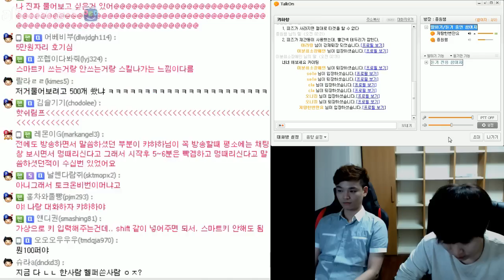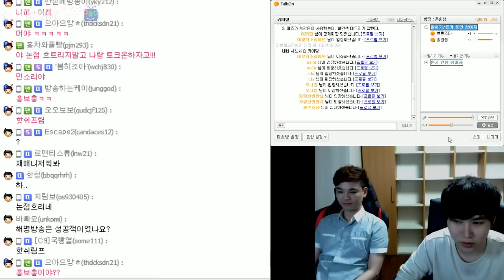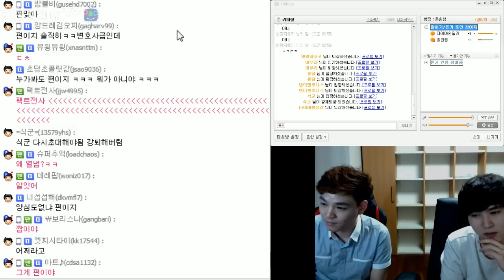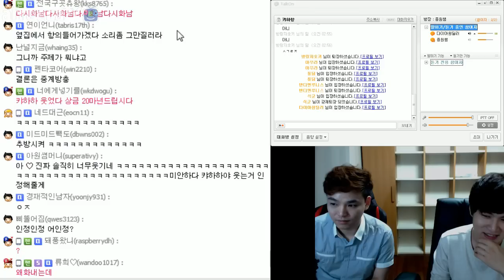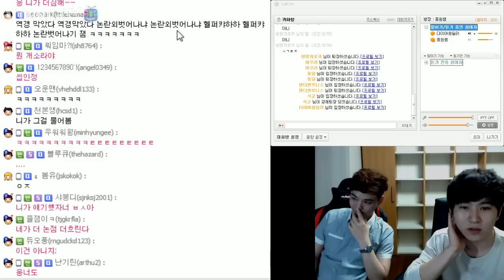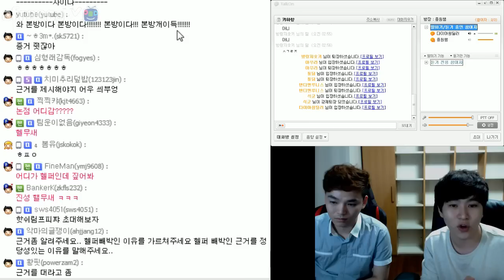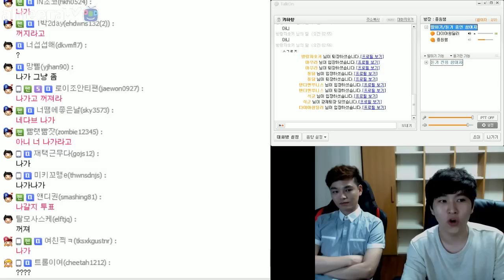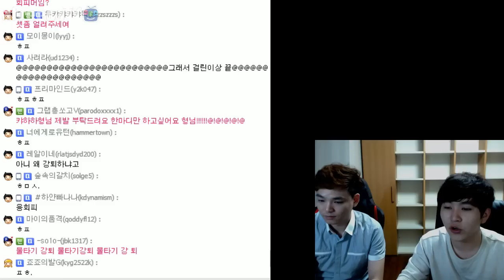[캬하하] 헬퍼관련 해명 및 재연방송 2차 - 06